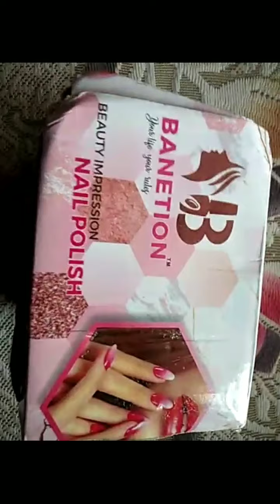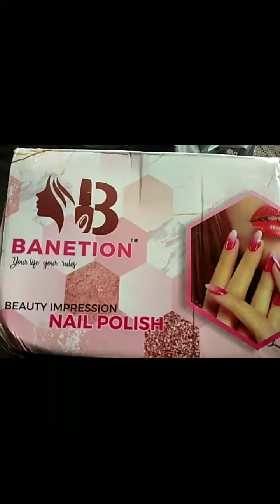meesho haul / unboxing meesho products / Trendy Nail Polish / Long Lasting Nail Paint / affordable 😍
meesho
meesho haul
affordable meesho haul
New meesho haul
case on delivery
easy return
beauty products
Nail Polish
Farbe Our new patented Gel Nail Lacquer is a 100% Clean Beauty initiative towards Green Environment.
 Made with love and nourishment of Biotin and Calcium, our 20 FREE formula is non-toxic, non-carcinogenic, non-yellowing, non-chipping, and free from animal derived pigments.
Sensational HD Color Nail Polish
Trendy Glossy Finish Nail Polish|Safe & Fast Dry
Banetion Exclusive Long Lasting Nail Paint Combo
Name: Banetion Exclusive Long Lasting Nail Paint Combo
Brand Name: Benetion
Color: Multicolor
Multipack: Combo Pack of 12
Banetion Trendy Nail Polish Combo Pack of 12
Name: Banetion Trendy Nail Polish Combo Pack of 12
Brand Name: Banetion
Type: Nail Polish
Color: Multicolor
Capacity: 10 ml each
Multipack: 12